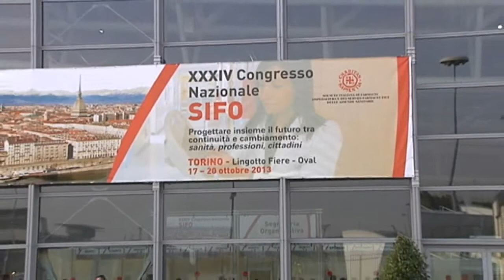XXXIV Congresso Nazionale SIFO - Dr. Piero Fassino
Sindaco di Torino